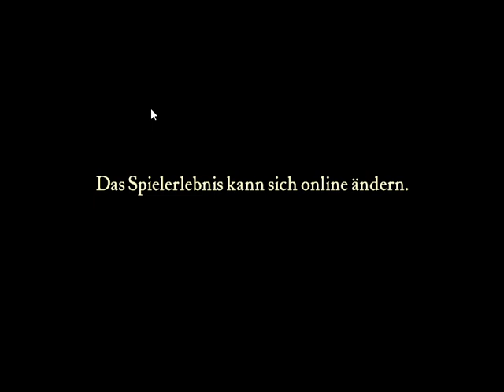Crusader 2023 07 amazing